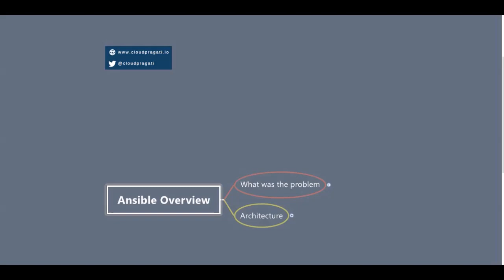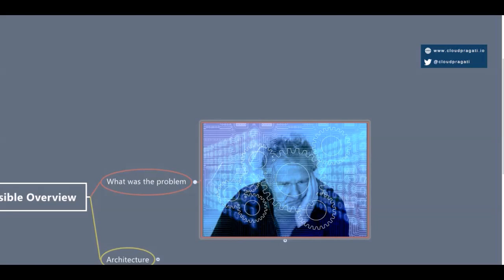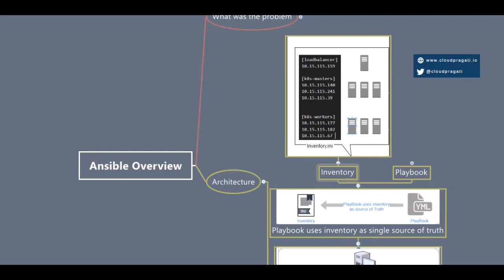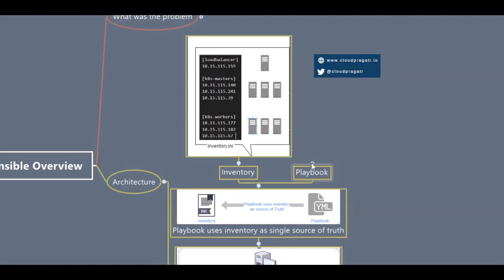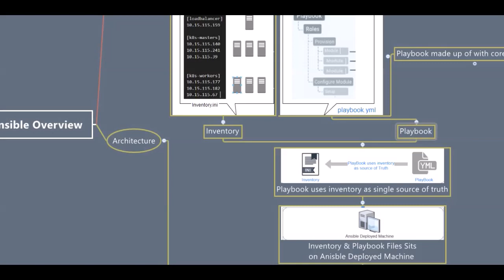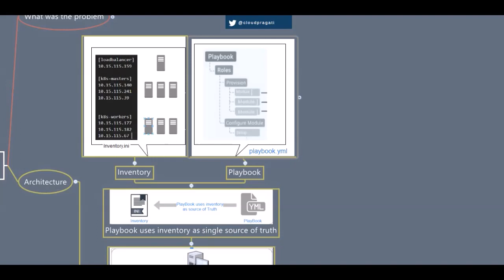Ansible Architecture Overview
Why you go through my courses?

My all courses are for the beginners who are looking for actual coding experience which is based on industries best practices.

I publish Career Specific Courses. If you see my channel home page you will find that all courses belongs to one of the career path. If you follow the playlist in order you can easily get the required knowledge to get ready for that particular career path.

I will give best of the best industry specific courses as i have 20+ years of developer + architect experience. In these 20+ years i have worked with Startup to Fortune 500 companies.

In this course we are going to learn about Step By Step Learn Ansible.

This course is Part - I of Step By Step Kubernetes Automation With Ansible

All my courses are free on youtube.